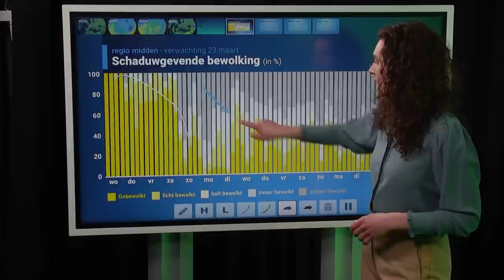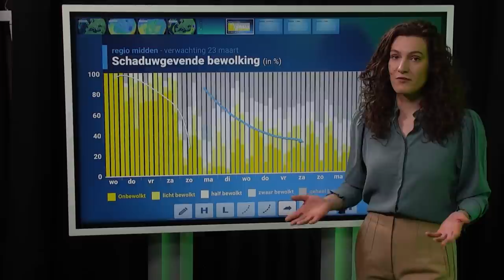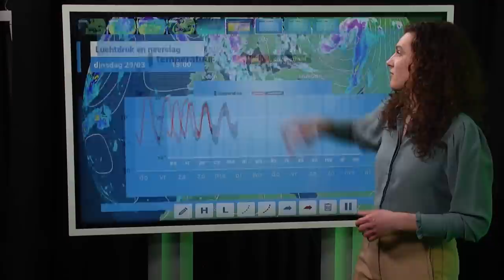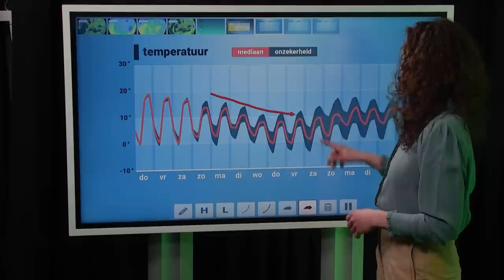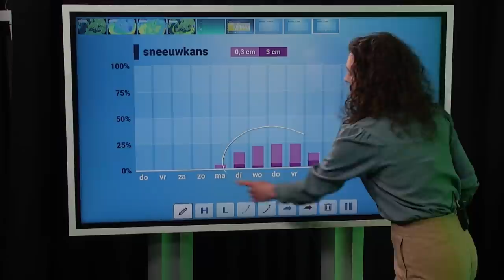10-daagse: van lente naar winterse buien!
In onze nieuwe 10-daagse video kijken wij naar de weersverwachting op middellange termijn. Blijft het aangenaam lenteweer? Roosmarijn Knol gaat er dieper op in!